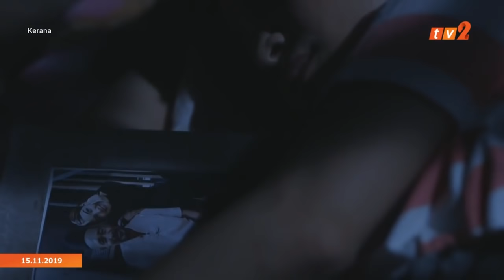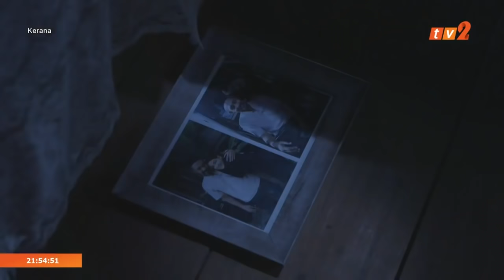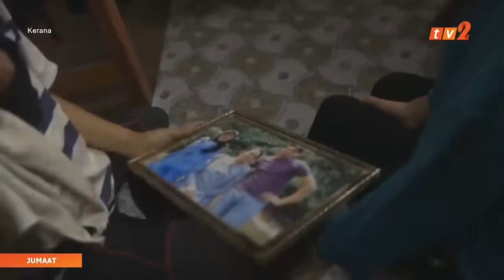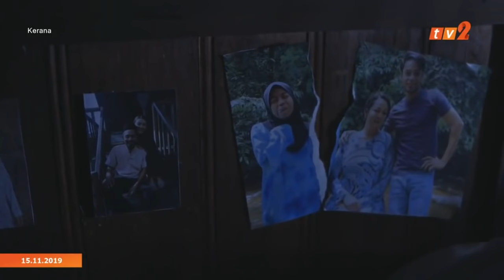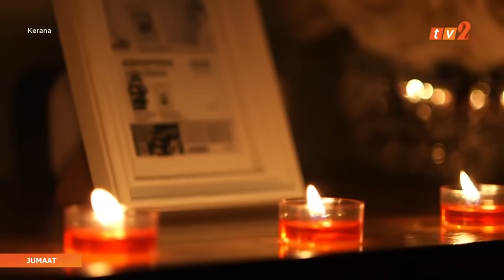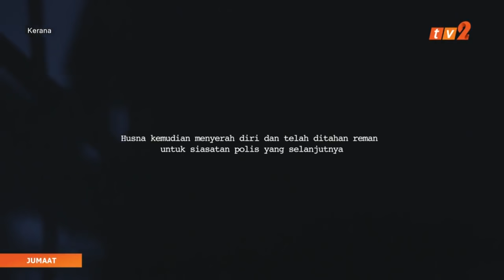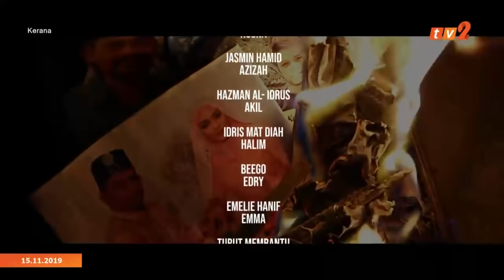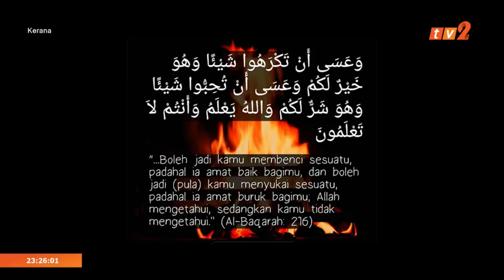Telefilem KERANA Full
“Apabila kau berada di dalam kesempitan dan kegelapan.. Ingatlah kepada Dia.. KERANA.. Dia yang maha melindungi”. Lakonan Eyka Farhana, Jasmin Hamid, Hazman Al-Idrus, Beego, Idris Mat Diah, Ena Ramlan, Faizul Syaharin etc.